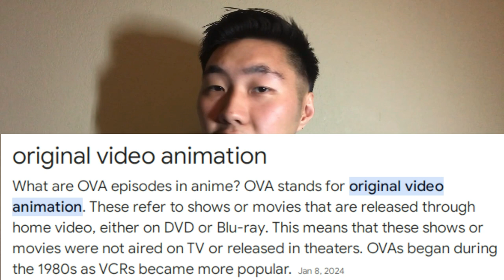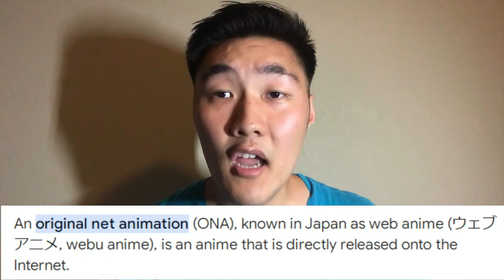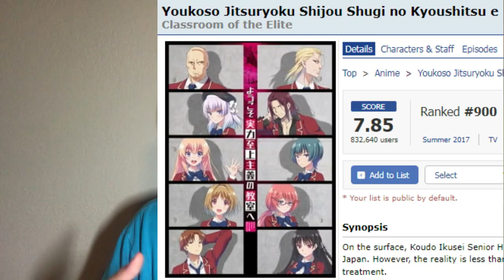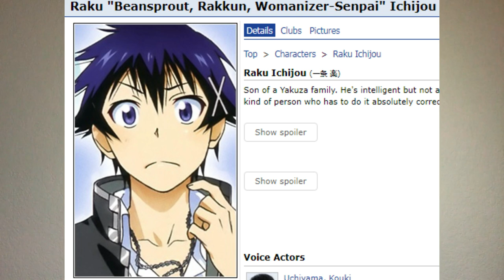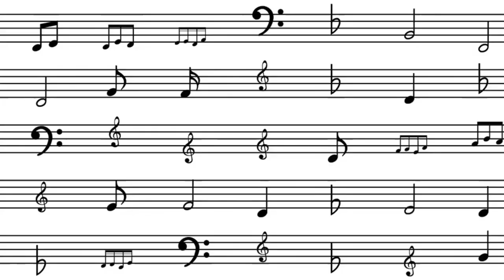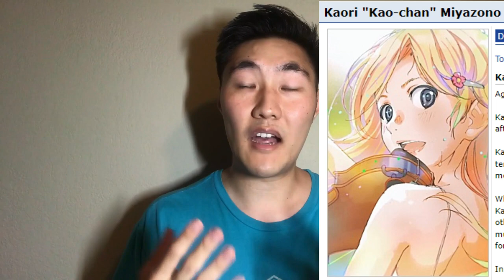I Have Watched OVER 300 ANIME TV Series So Far! - Also, I Have 10 Anime Recommendations For YOU!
This is my declaration and reminder for me that I have watched over 300 animes so far, which is crazy to me! I wanted to let myself know and also want to let you guys to know as well. And I'm recommending 10 animes selections that are good introduction for beginners in my personal opinion. Hopefully, you guys will enjoy my take on each of my anime picks and I apologize for the long video format. This video was very time consuming and difficult to produce, because my equipment for making these videos are not that great, but hopefully you guys will understand!

Camera: Ipone7
Editing Software: Wondershare Filmora
Lighting: My Lamp
Thumbnail: Canva

0:00 Introduction
3:12 OVA and ONA
5:07 Criteria
6:35 Number 1
8:25 Number 2
10:55 Number 3
12:40 Number 4
14:44 Number 5
16:06 Number 6
17:17 Number 7
19:03 Number 8
20:55 Number 9
22:37 Number 10
23:56 Conclusions